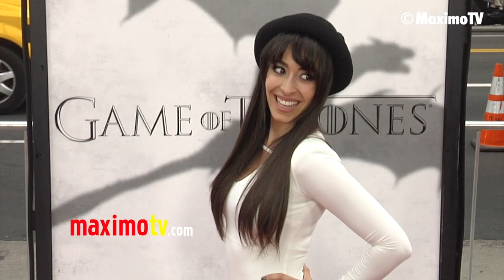Oona Chaplin "Game of Thrones" Season 3 Premiere Red Carpet Arrivals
"Game of Thrones" Season 3 Premiere Red Carpet Arrivals at TCL Chinese Theater in Los Angeles, Ca USA March 18, 2013